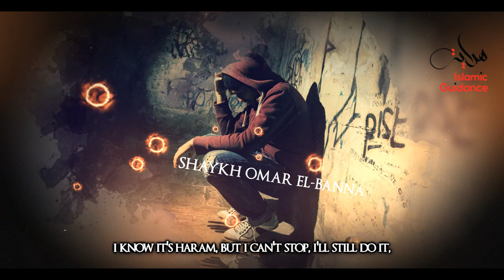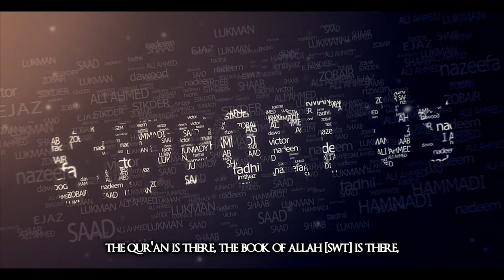Islam - Why Are We Not Following Allah